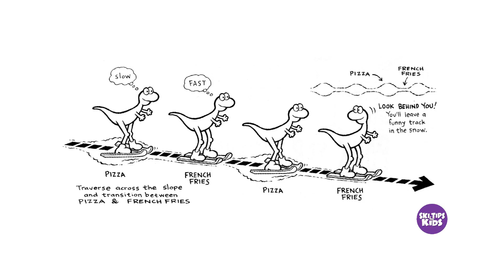Winter Stories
Christian whines about a season. That's Right, Stories in the form of Winter.

New Super Mario Bros. DS - World 5
Halo: Combat Evolved - Main Theme
Castlevania: Dawn of Sorrow - Platinum Moonlight
Final Fantasy IX - Boss Theme
Animal Crossing - 4PM (Winter)
EarthBound - You've Come Far, Ness